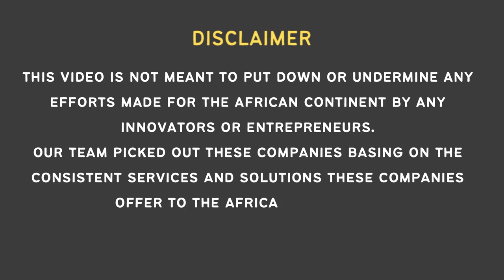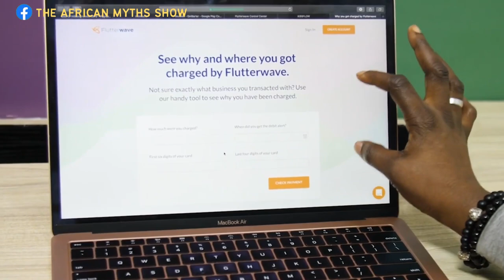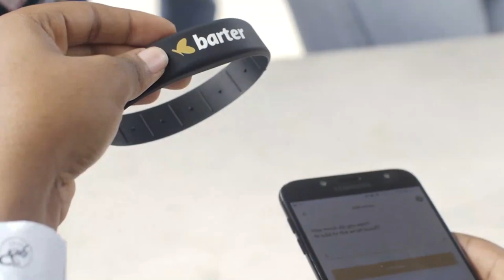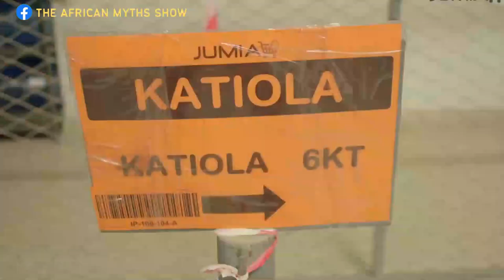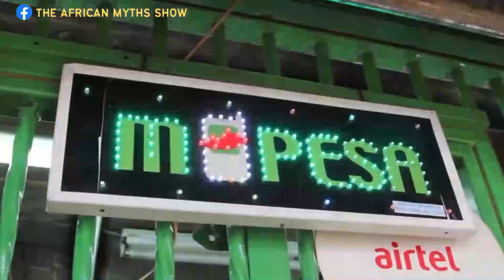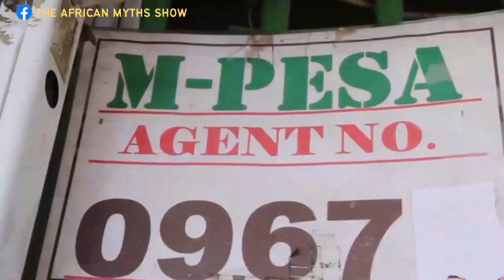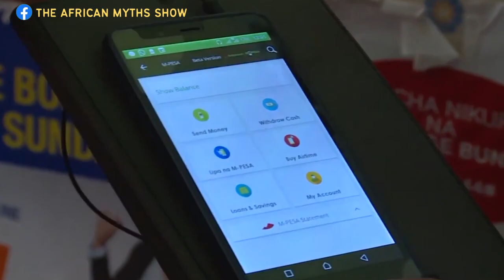5 African Tech Companies That Are Changing The World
5 African Tech Companies That Are Changing The World

In this video, we share the 5 African Tech Companies That Are Changing The World. These are purely African startups in the Technology category that we felt we should shine a light on because they were created to solve African problems.
A lot has changed on the African continent technologically ever since we began the 21st century. Some of these Tech companies shared in this video are Big and others are mid sized companies but they all have one goal in mind and that's a better Africa.

These 5 African Tech startups in Technology include;

Flutterwave. It’s simple: Flutterwave is the future of payments. At present, Flutterwave supports over 150 currencies and facilitates payment services from over 68 gateways. Massive stats. The company is also the most valued Y-combinator startup out of Africa and there is the genuine belief that they can take Africa to the future.

Jumia. Jumia is undoubtedly the biggest e-commerce company in Africa. we must give them credit for being the company that made people believe e-commerce is possible in Africa.That they’re still standing after some of their peers have called it quits and while they are no longer valued at $1billion, the company is targeting profitability in 5 years.

MPESA. Today, Kenya has one of the highest adoption rates for mobile money technology in Africa. Much of it can be credited to Safaricom’s Mpesa, which has essentially become a branchless bank. You can withdraw, make a deposit, take loans, buy airtime, pay bills, the whole nine yards…all with a feature phone.

Aerobotics. Uses drone imagery guided by Artificial Intelligence (AI) for early pests and disease detection.Identify areas needing attention from our historical satellite health data, and inspect these in the field using our mobile app, Aeroview InField.Make data driven decisions on your farm, using our AI-based analytics platform. Our reporting tool consolidates all your in-field findings and alerts you to areas where the action is needed.

MainOne. Internet access in Africa has some ways to go but MainOne’s submarine cables and data centres across West Africa have made a considerable difference. The company also gets some props for backing CChub with affordable, high-speed internet from its inception. There’s no doubt that MainOne has improved interconnectedness across Africa.